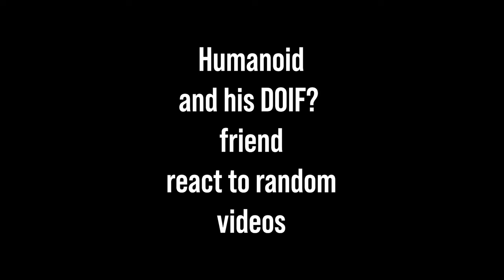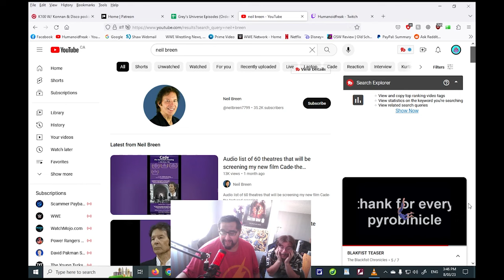NEIL BREEN MUST BE STOPPED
BREEENNNNNN!

The Doif -    / @thedoif2540

Edited by Hey It's Joel -    / @ucidjypqzzt7dzrdoasomaxg

Need an Editor???

Dude is wicked!